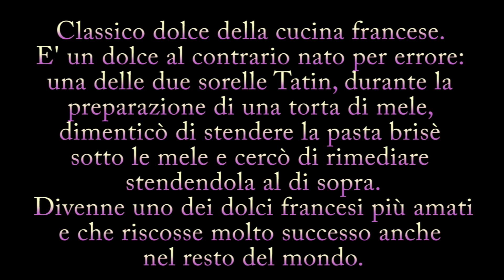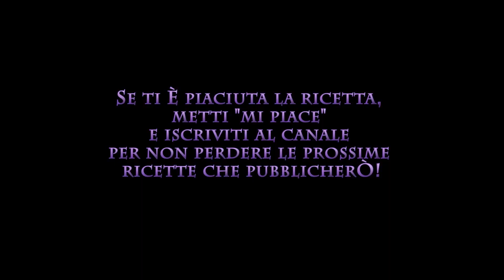Tarte tatin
Classico dolce della cucina francese. E' un dolce al contrario nato per errore: una delle due sorelle Tatin, durante la preparazione di una torta di mele, dimenticò di stendere la pasta brisèe sotto le mele e cercò di rimediare stendendola al di sopra.
Divenne uno dei dolci francesi più amati e che riscosse molto successo anche nel resto del mondo.